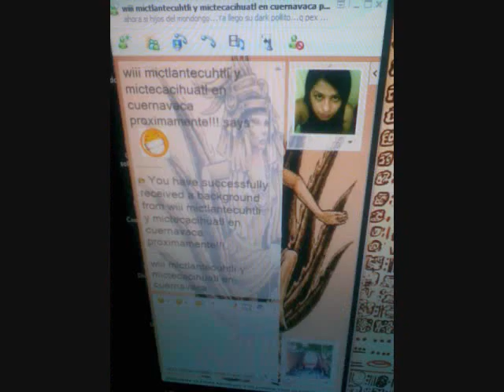MADBALL 100%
PA´ TODA LA BANDA KE NO DISCRIMINA!